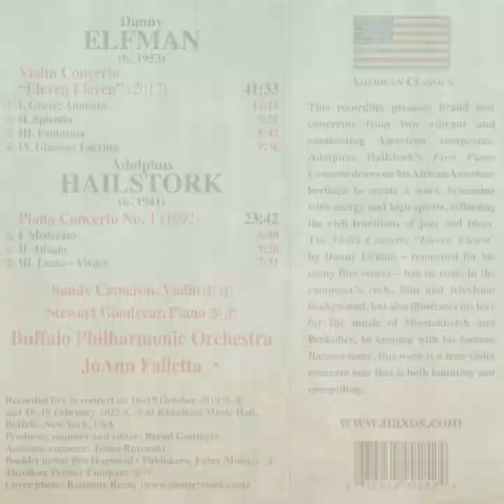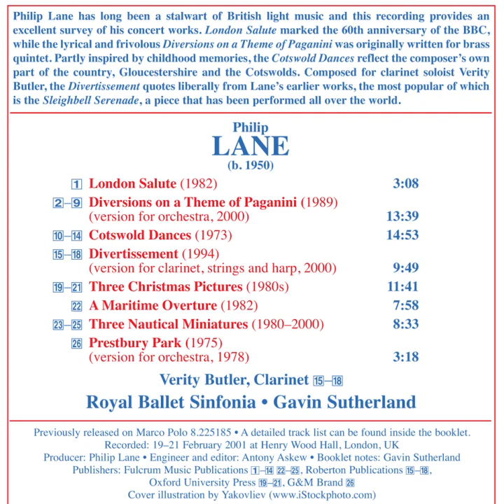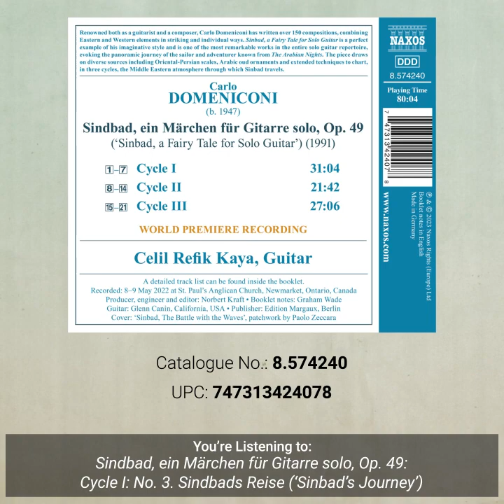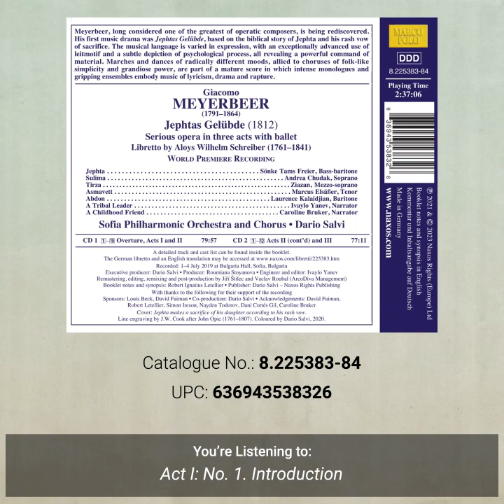New Releases on Naxos: March 2023 Highlights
The March NEW ON NAXOS features Brazilian composer Carlos Gomes’ Opera Overtures and Preludes, presented by Fabio Mechetti conducting the Minas Gerais Philharmonic Orchestra – key artists in the Naxos’ ‘Music of Brazil’ series. Together with pianist Sonia Rubinsky, they have previously recorded Almeida Prado’s First Piano Concerto which was nominated for a Latin GRAMMY in 2020 for Best Classical Album: ‘The Minas Gerais Philharmonic Orchestra, under the expert direction of Fabio Mechetti, provides a well-considered and exemplary accompaniment. The recorded sound is very good.’ (Fanfare)

Other highlights include an audiovisual release of Emilio de’ Cavalieri’s opera Rappresentatione di Anima et di Corpo staged by Robert Carsen; Giovanni Antonini conducting the Arnold Schoenberg Chor and Il Giardino Armonico, featuring soprano Anett Fritsch on the lead role; Sergey Rachmaninov’s Complete Symphonies, presented by the Detroit Symphony Orchestra and GRAMMY award-winning conductor Leonard Slatkin; the second installment of Louis Vierne’s Complete Piano Works series, performed by critically acclaimed Steinway Artist Sergio Monteiro; multiple GRAMMY award-winning conductor JoAnn Falletta and the Buffalo Philharmonic Orchestra presenting Danny Elfman’s Violin Concerto “Eleven Eleven” paired with Adolphus Hailstork’s First Piano Concerto and more.